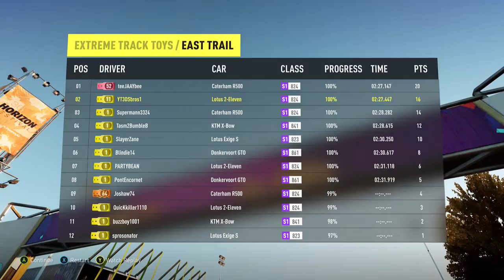Forza Horizon 2 Walkthrough (Part 8) No Commentary